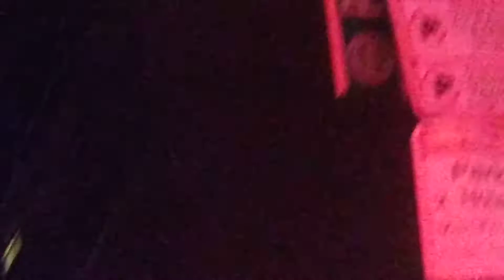Boston Fire Department responding to 465 Columbus Ave smoke in the hallway